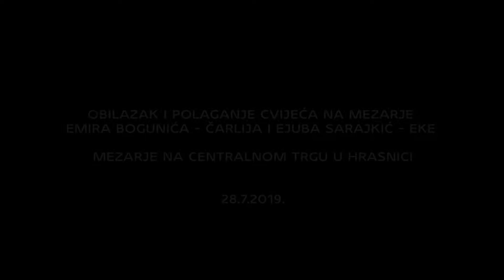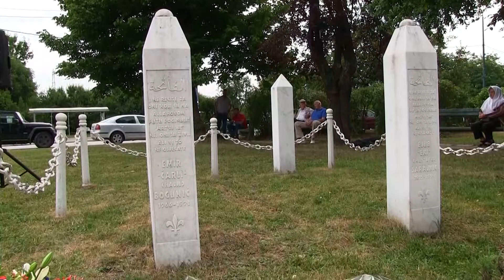OBILAZAK MEZARJA NA CENTRALNOM TRGU U HRASNICI 28.7.2019.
DANI 4. VITEŠKE MOTORIZOVANE BRIGADE